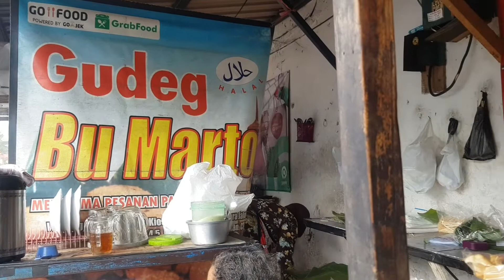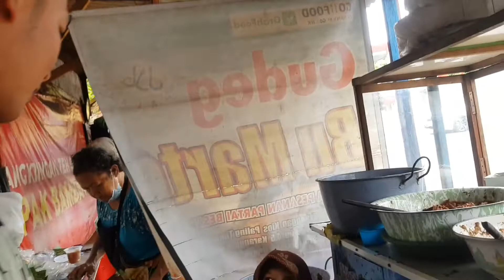Gudeg Bu Marto,ada yang spesial gais!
Gudeg bu Marto,
adalah salah satu gudeg enak lezat dan murah di jigja,
lokasi nya di deket tugu jugaja,yaitu di area pasar kranggan depan pom bensin kranggan.
kalian wajib coba buat kalian yg traveling dengan duit pas2an.